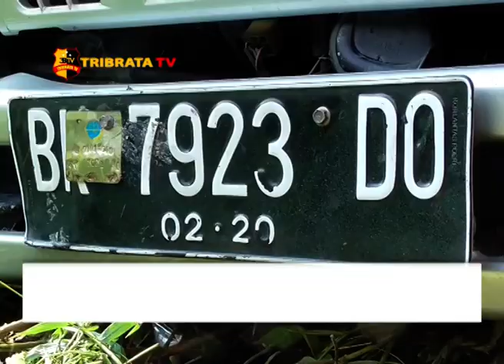KECELAKAAN MAUT RENGGUT 5 KORBAN DI KABUPATEN BATUBARA